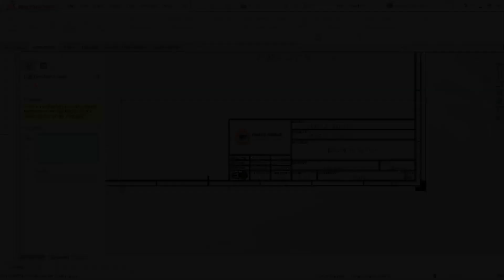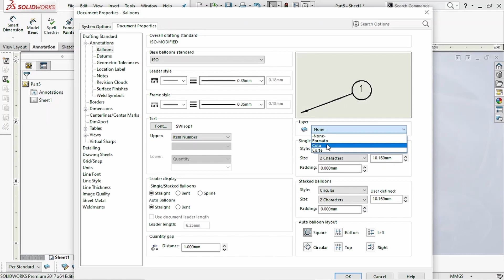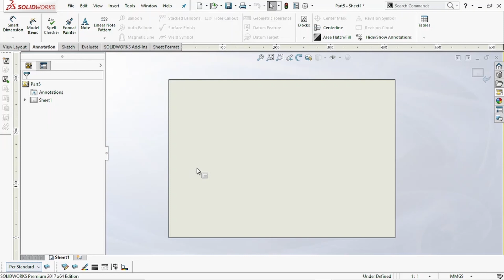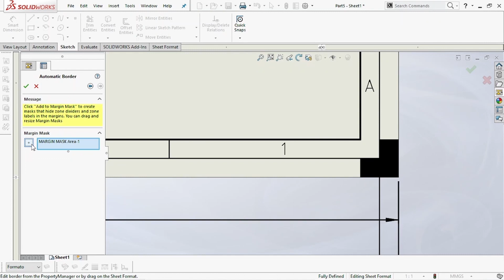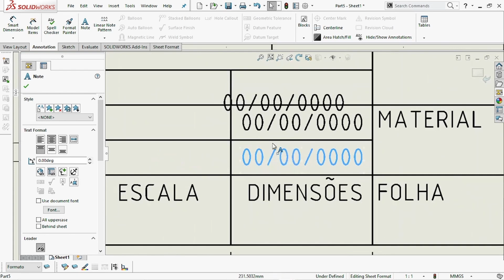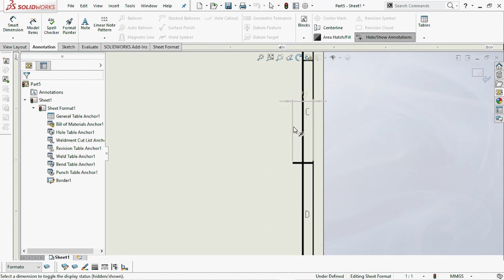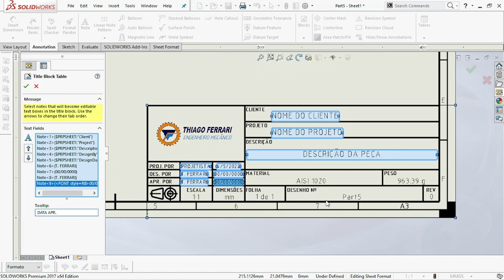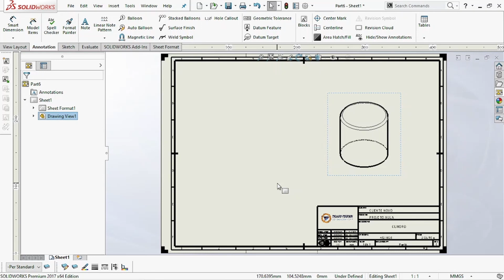Como fazer uma Folha de Desenho Técnico no Solidworks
Se você está procurando como fazer sua folha de desenho técnico diretamente no Solidworks, chegou ao vídeo certo!
Neste vídeo, apresento um passo-a-passo de como fazer uma folha de desenho técnico no tamanho A3, segundo a norma ABNT NBR16752:2020 com os dados da legenda preenchidas automaticamente através das informações inseridas no arquivo do modelo da peça.
Seguindo este procedimento, você terá sua própria folha de desenho técnico e modelo de peça padrão para iniciar seus projetos para que evite desperdício de tempo reconfigurando arquivos a todo momento.

## ⚠ Se você não quer saber mais nada sobre engenharia, não clique

## 🗨 Deixe nos comentários se gostou deste guia, se foi úitil e conseguiu seguir o passo-a-passo.

## 💡 Minhas recomendações:
### Tech Gifts & Gadgets - presentes para engenheiros, geeks e nerds:

☝🏻 É aqui que adquiro meus livros de engenharia mecânia, mas eles têm a melhor e mais completa loja de livros didáticos para todas as áreas.

☝🏻 Hoje em dia é fundamental um bom equipamento, afinal não se faz nada sem a tecnologia. Então, confira as promoções.

Falando nisso, nem todo computador será suficiente para rodar um software CAD. Por isso, escrevi um artigo completo sobre notebook para CAD na minha página:

## Notebooks para CAD
### Opções de entrada (atendem às recomendações mínimas para rodar seu software CAD)

### Opções Profissionais Workstations (placas de vídeo homologadas pelos desenvolvedores)
## Capítulos
00:00 Introdução
00:25 Apresentação
01:36 Modelagem básica e Configurações Iniciais no Solidworks
08:00 Iniciando um novo Desenho 2D a partir do modelo da peça
09:16 Criando novos layers no Desenho 2D
11:40 Configurações das Propriedades do Desenho para norma ABNT
24:06 Desenhando uma folha A3 conforme ABNT NBR16752:2020
38:52 Desenho da legenda da folha A3
01:01:10 Configurações para automatizar a legenda
01:14:09 Salvando os padrões (templates) de folhas de desenho e peça .SLDPRT
01:19:09 Mapeando os padrões para utilização no Solidworks
01:20:23 Testando os padrões de peça e folha de desenhos
01:23:29 Considerações Finais